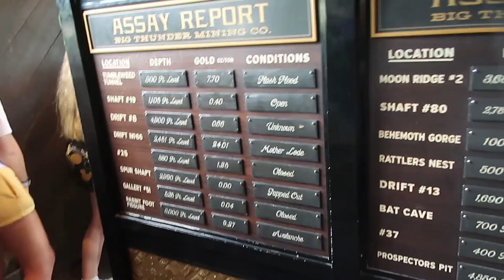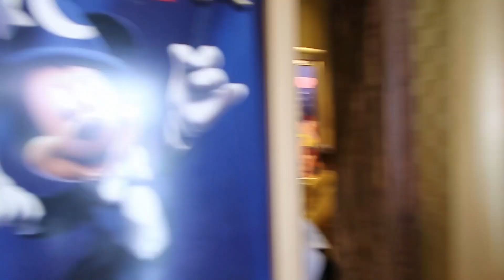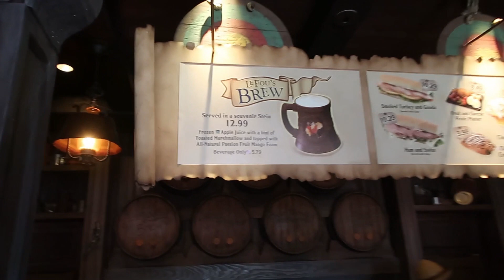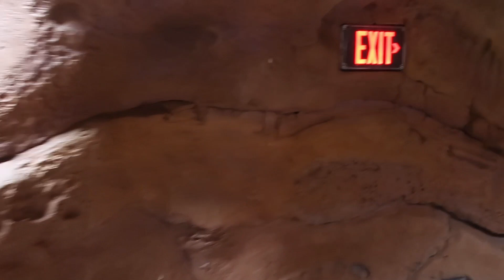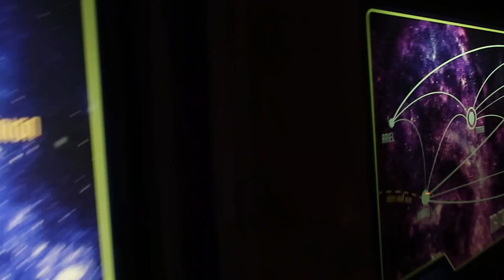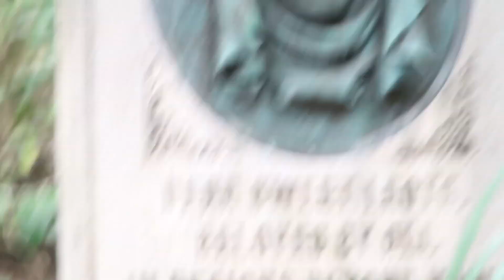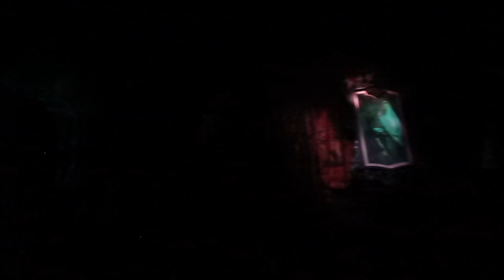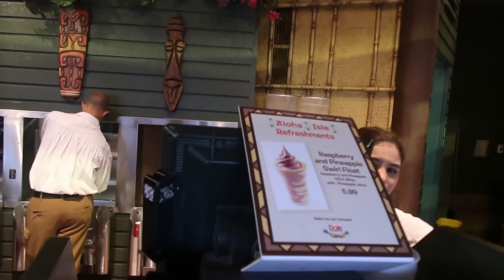So This Week Quick One To Magic Kingdom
Get a bit of a later start into Disney World magic kingdom after spending the morning hanging with a friend so get enough time to check out so many attractions and all different updates towards the Tron light cycle coaster and so much more.